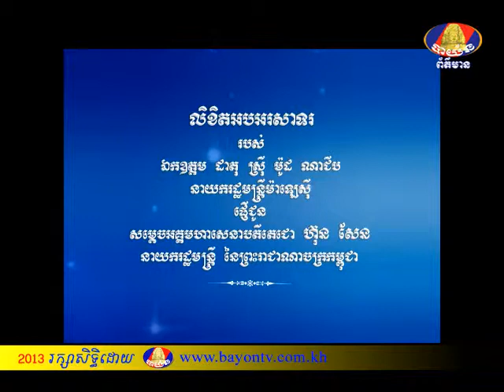BTV NEWS MSG Malashy 11-9-2013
លិខតិអបអសាទ័រ ឯកឧត្តម ជាតុ ស្រ៊ី ម៉ូជ ណាជីប នាយាករដ្ឋមន្ត្រី ម៉ាឡេស៊ី ផ្ញើជូន សម្តេចអគ្គមហាសេនាបតីតេជោ ហ៊ុន សែន នាយករដ្ឋមន្ត្រី នៃព្រះរាជាណាចក្រកម្ពុជា